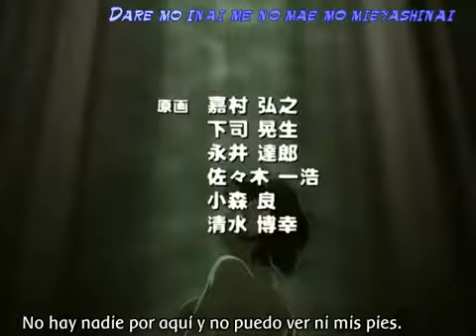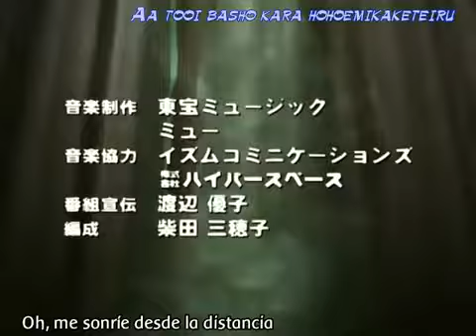Miami Guns Ending (Spanish subs)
Miami Guns (2000) Tv ED: "Kiseki no Shiro" by disbanded vk jpop: 'epidemic'.